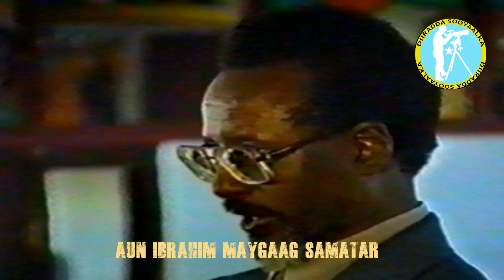AUN AXMED CAWAD CASHARO IYO MAXAA KALA QABSADAY AUN IBRAAHIM MAYGAAG SAMATAR ADIS ABABA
SHIR AY KU LAHAAYEEN HOGAAMIYE KOOXEEDYADA SOMALIA MAGAALADA ADIS ABABA DHAGEYSO WAXA DHACA